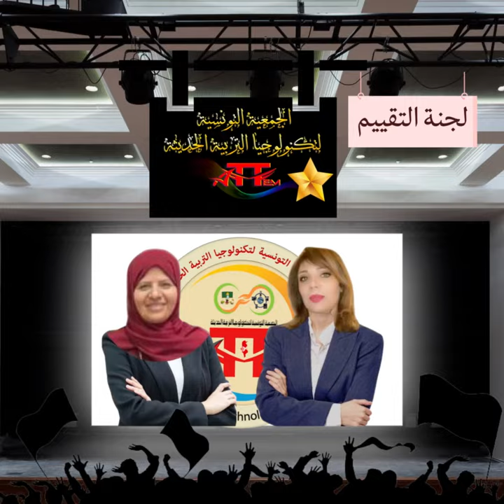نتائج المرحلة الثانية من مبادرة المعلم العربي المبدع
ألف مبروك للمعلمين المبدعين 14
لنجاحهم في المرحلة الثانية من مبادرة المعلم العربي المبدع
المبادرة الأضخم عربيا و الأكثر تنظيما و افادة لكل المشاركين
مبادرة المعلم_العربي_المبدع لل الجمعية التونسية لتكنولوجيا التربية الحديثة
عدد المسجلين في استمارة المبادرة :1016 مشاركا
عدد المتابعين 1070
عدد المشاركين الذين سجلوا في مختلف استمارات الحضور أو التقييم :500
عدد المترشحين للمرحلة الثانية : 59 مشاركا مترشحا
عدد المتأهلين للدورة الثالث: 14 متأهلا
ملاحظة : النتيجة النهائية للمبادرة ستكون عدد المتحصل عليه في المرحلة الأولى(90/...) +العدد المتحصل عليه في المرحلة الثانية(90/..)+العدد المتحصل عليه في المرحلة الثالثة (20/...)